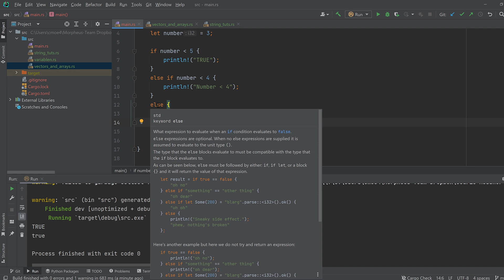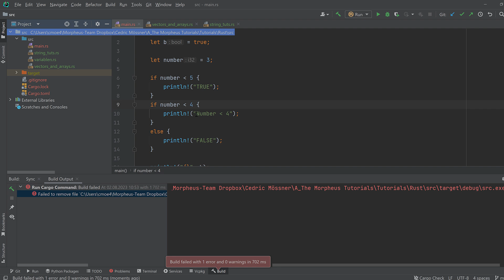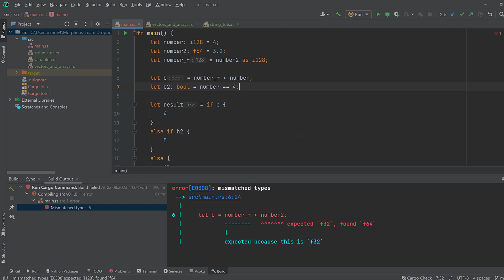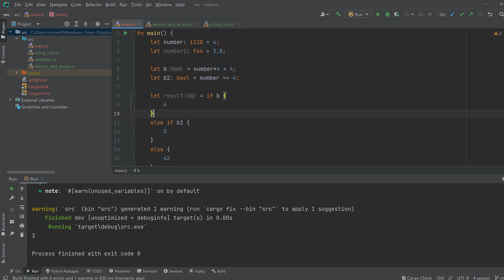Rust: if - aber auch let if | Rust Tutorial #5